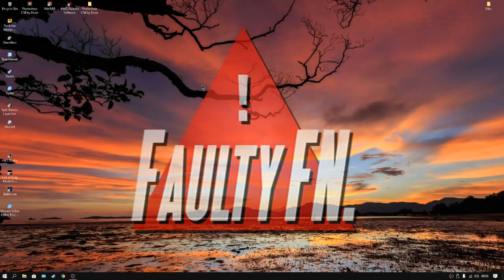HIGH KILL SOLO // FIRST GAME BACK LIKE I NEVER LEFT (FORTNITE)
Creator code: GIDDS